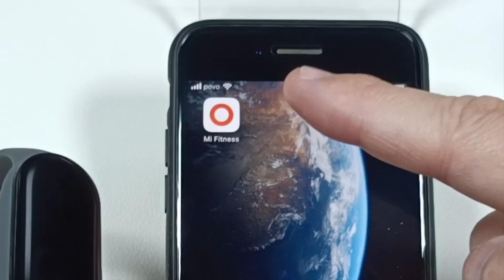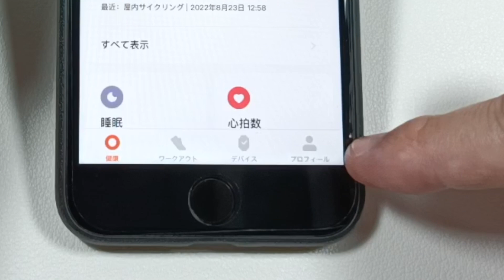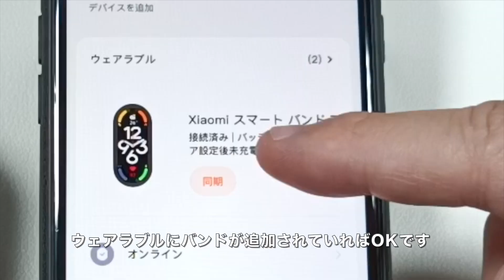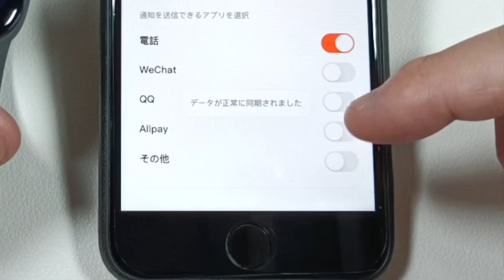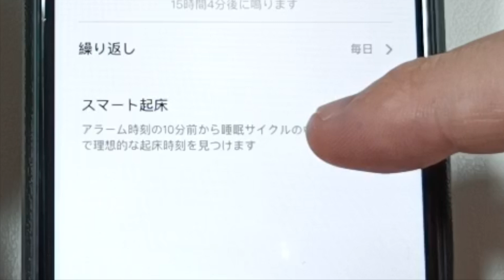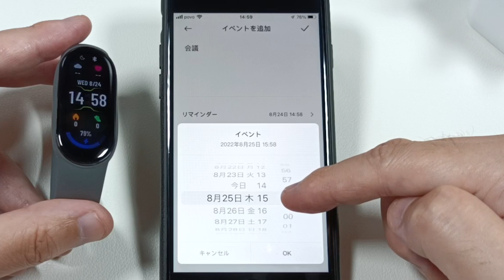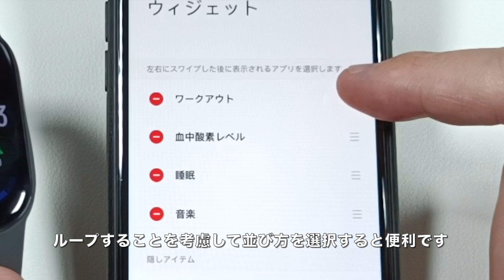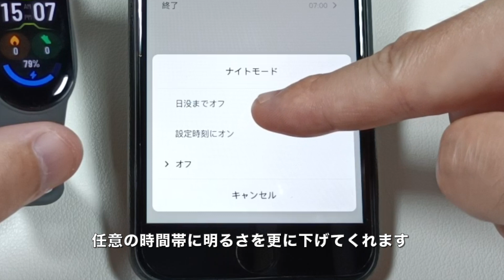【初期設定】Xiaomi Smart Band 7 一通り使えるところまでの流れ［iPhone版 Mi Fitness］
Xiaomi Smart Band 7を購入したけど、いまいち設定の方法が不安で分からないという方や、購入を検討されている方に向けてできるだけシンプルに、かつ必要なことはしっかりと解説しました。今後使い慣れてきましたら、応用編として下記の関連動画もご覧ください。
アプリ：iPhone版 Mi Fitness

▼シャオミ Smart Band 7 スマートバンド 7 日本語版
▼【文字盤カスタム】Xiaomi Smart Band 7 好きな写真を文字盤に設定する方法 どうやる？
［目次］
0:00 はじめに
1:00 通電作業
1:58 ペアリングの方法
3:53 アプリの設定
11:48 まとめ

【使用機材】
▼Apple Mac mini
▼KIOXIA SSD 外付け 1TB
▼IODATA スティックSSD 2TB
▼Donner マイクスタンド マイクアーム
▼Ulanzi スーパークランプ
▼JBL Pebbles バスパワードスピーカー

楽天モバイルならスマホの料金が超お得！↓
格安ドメイン取得サービス─ムームードメイン↓
【GOM Mix】簡単に使える無料動画編集ソフト↓
 100GB使い放題のWi-Fi「クラウドWi-Fi」 1台で海外135ヶ国対応！
イヤホン・ヘッドホン専門店【e☆イヤホン】↓
イートレン【海外スマホ・タブレット通販】↓
【使用音源】
▼FREE BGM DOVA-SYNDROME